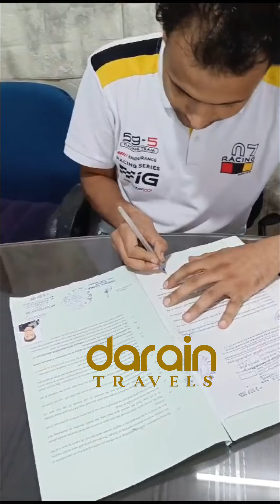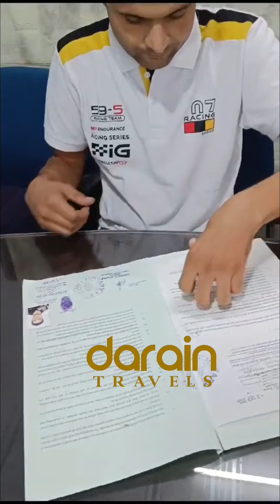Driver Job in Saudia | Chahiye Best kafeel ka visa to Aiye Darain Travels Lucknow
अगर आप भी विदेश में नौकरी करना चाहते हैं तो आप दारैन ट्रेवल्स लखनऊ के ऑफिस आइये, हमारा ऑफिस  बालागंज दुबग्गा लखनऊ में सफ़ेद मस्जिद के पास चरक हॉस्पिटल और हौंडा शोरूम के बीच से जो रास्ता आया है , ठीक सामने वाली बिल्डिंग में तीसरे फ़्लोर पर है
हमारी ब्रांच सिर्फ लखनऊ में है,  इतवार ऑफिस बंद रहता है

🕧 Office Time  9:00 am - 6:00 pm
🚫 Sunday Closed

Address :
Office Num 303/3rd Floor Classic Tower Near Charak Hospital Safed Masjid Behind Honda Showroom Balaganj Lucknow 226003

Darain Travels
Darain travels lucknow
darain travels new update
darain travels private limited

Saudi me Job kaise Paye | Lattest Saudi Vacancy 2023
How to Get Josb in Saudia
How to Apply Jobs in Saudi
Hot Apply jobs in saudi from india
how to get job in saudi from india
jobs in kasa 2023
saudi visa
gulf visa
warehouse work in saudi
Hotel job in saudi
get a job in saudi arabia
jobs in saudi arabia for indian
work visa saudi
finding job in saudia
official job in dubai
jobs for saudi arabia
how to get job in jeddah
how to get job in madinah
how to get job in riyadh
storekeeper job in saudia 2023
timekeeper job in saudia
female nurse job in saudia
cleaner job in saudia
driver job saudi
helper job in saudi
merchandiser job in saudia
saudia IT jobs 2023
saudi men job kaise milegi
best country for jobs in gulf
best job in saudia
top ten company in saudia
Best Company in saudia
Office Address :
Darain Travels Pvt Ltd
3rd Floor Classic Tower Near Charak Hospital Safed Masjid Behind Honda Showroom Balaganj Lucknow

Darain Travels
Darain travels lucknow
Qatar Driver Job
Qatar Driver Visa
Qatar jobs
How Get Driver visa qatar
Qatar driver life
Qatar Driver Room
Qatar Driver Salary
saudi visa
gulf visa
work visa saudi
driver job saudi
bike delivery job in saudia
jahez company saudi
logi delivery saudia
talabat delivery saudi
pharmacy helper saudi
plumber job in saudi
electrician visa saudi
housekeeping job in saudi 2023
house boy job saudi
darain travels lucknow
best visa office in uttar pradesh
best visa office in lucknow
jobs in makkah
contruction company saudi
Al marai company saudi
nadec company saudi
al yamama company saudi
hana water company saudi
sasco company saudi
jawahr company saudi
nana company saudi
amazon saudia
chips factrory saudi
al meera hypermarket
barns coffee shope saudi
delifast company saudi
panda hypermarket saudi
al raya hypermarket saudi
al rabie company saudi
naqi water company saudi
burger king saudi
kitchen worker job saudia
shangrela hotel saudi
abu sarhad company saudi
best travels office in india
best visa channel in india
Umrah package
cheapest umrah visa
makkah visa
saudi visit visa
saudi multiple visa